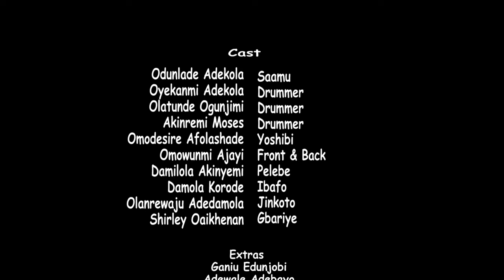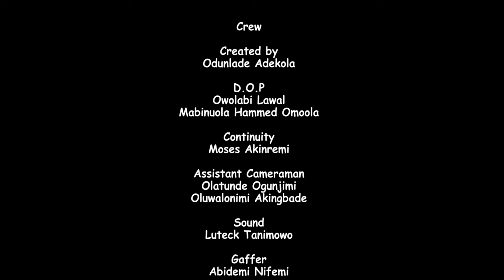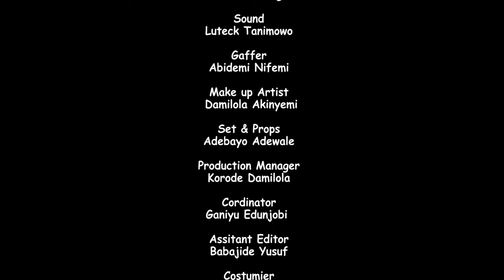SAAMU ALAJO ( EKO) Latest 2021 Yoruba Comedy Series EP48 Starring Odunlade Adekola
In his quest for greener pastures, Saamu arrived for a job interview in a grand style but his expectations in the company will make him learn a valuable lesson.